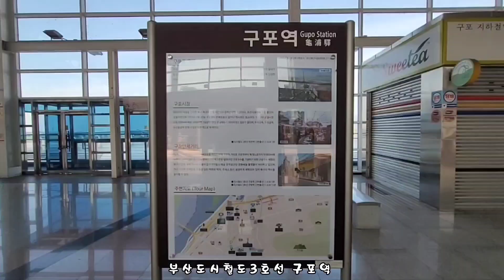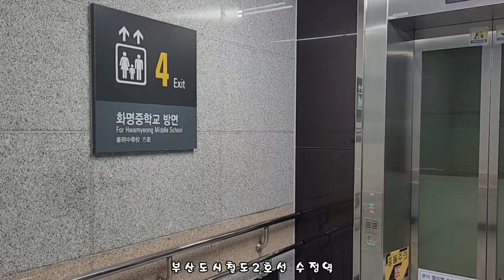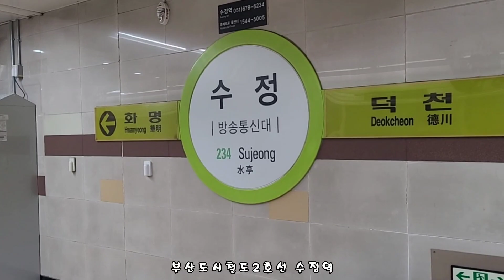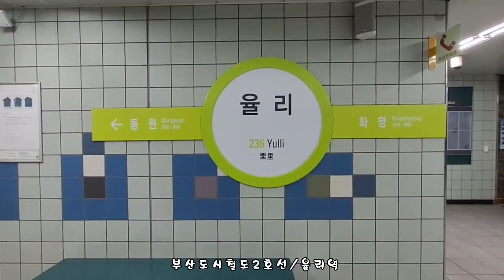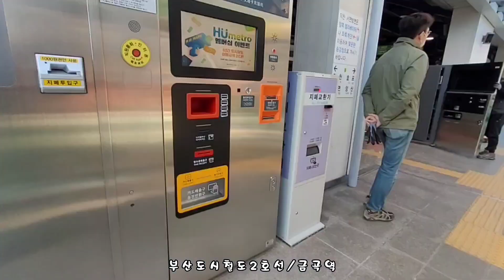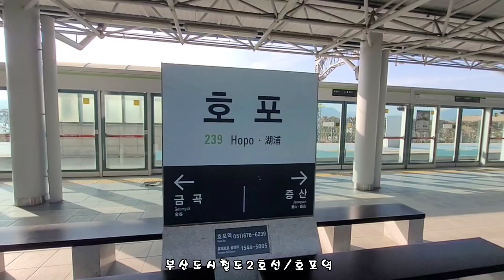지하철여행 2022.11.17목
코레일구포역~부산도시철도3호선 구포역~도시철도2.3호선 환승역 덕천역~수정역~화명역~율리역~동원역~금곡역~호포역~증산역~부산대양산캠퍼스역~남양산역~양산역

윤혜숙 대표
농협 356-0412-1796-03